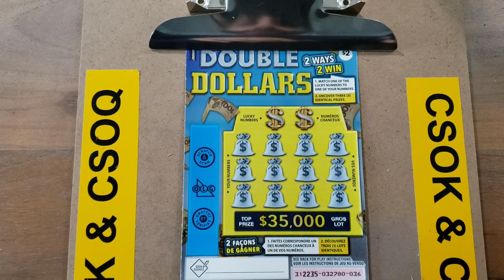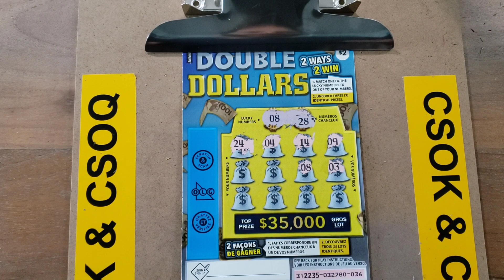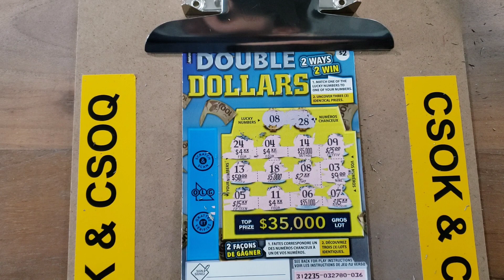Wasn't going to FILM this but GLAD I Did $2 of FUN🙂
This is one $2 DOUBLE DOLLARS Quick Scratcher  wasn't going to Film it but GLAD I DID. Any Win is a Win specially for $2, We love these Lowboy Tickets 🤑👍🍁🇨🇦
DOUBLE DOLLAR

💥THANKS TO ALL MY AWESOME SUBSCRIBERS WHO HELPED ME GET TO 360👍🍁 I REALLY APPRECIATE YOUR SUPPORT 🥳🎉👍❤️